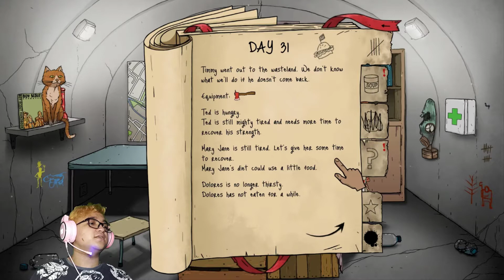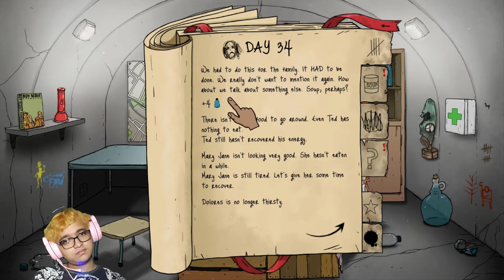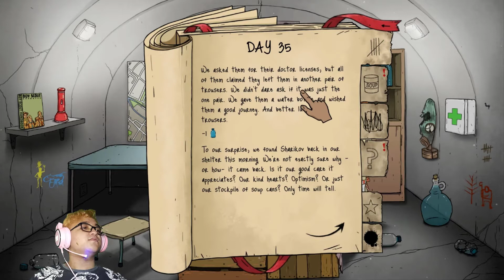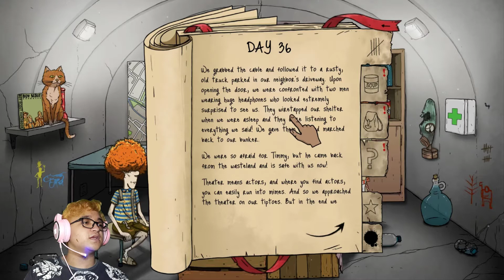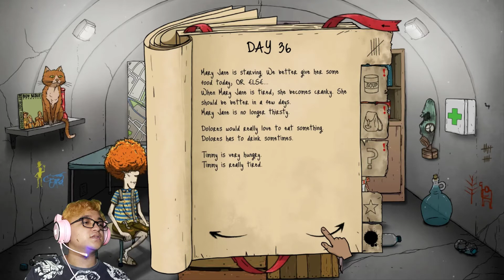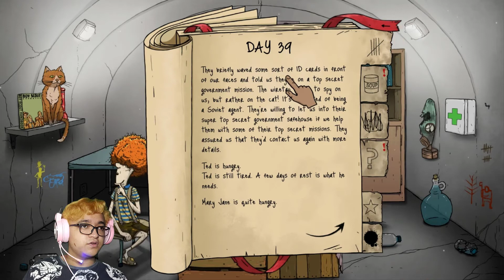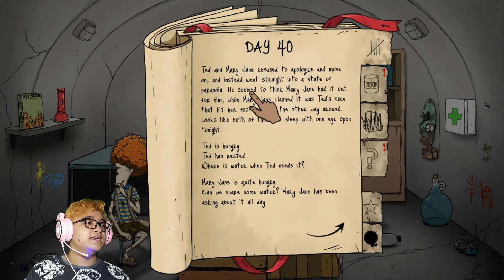60 Seconds Reatomized E5 - TIMMY DID WHAT WITH THE AXE?!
Crawl out through the fallout, baby
When they drop that bomb
Crawl out through the fallout
With the greatest of aplomb
When your white count's getting higher
Hurry, don't delay
I'll hold you close and kiss those
Radiation burns away

Links:
All My Links in One Convenient Place!